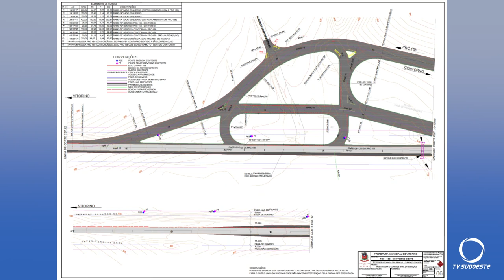Estão em andamento as obras do contorno leste dos municípios de São Lourenço do Oeste e Vitorino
Gestão Pública: Obras do contorno Leste, que liga os municípios de Vitorino e São Lourenço do Oeste estão em andamento. O lado catarinense está tudo certo, o projeto do trecho do Paraná está passando por um ajuste final.